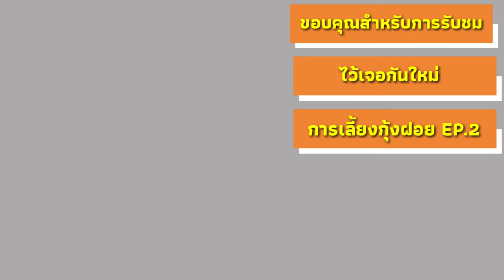การเลี้ยงกุ้งฝอย EP.1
😊 วีดีโอนี้ เป็นการทดลองเลี้ยงกุ้งฝอย หลังจากที่ล้มเหลวมาแล้ว ช่วงหน้าฝน ตอนนี้หน้าแล้ง มาลองกันอีกสักตั้ง
😊 ติดตามกันดูนะคะ จะสำเร็จหรือไม่ ต้องดูกันต่อไป